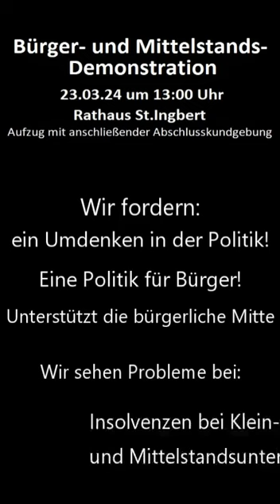Aufruf zur Demo am 23.03.24 13 Uhr St.Ingbert